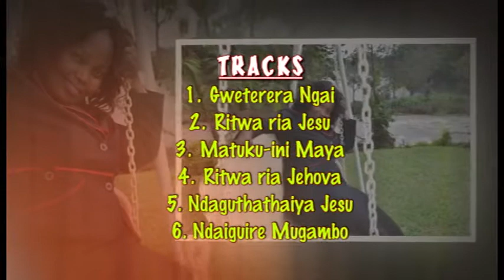Gweterera Ngai - Regina Wa JM Welcome to the album trailer